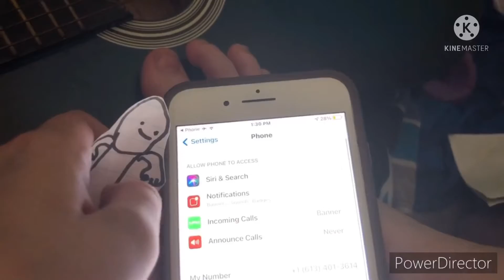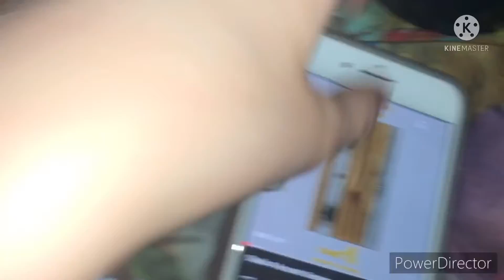Asdfmovie 4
2011